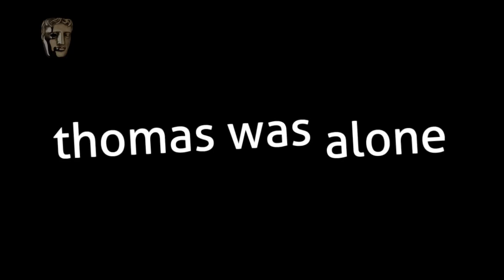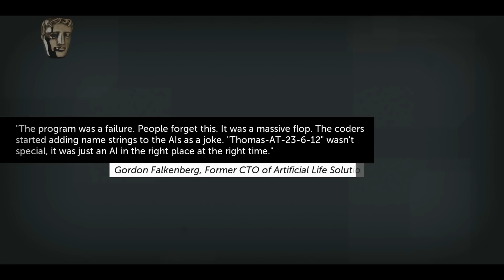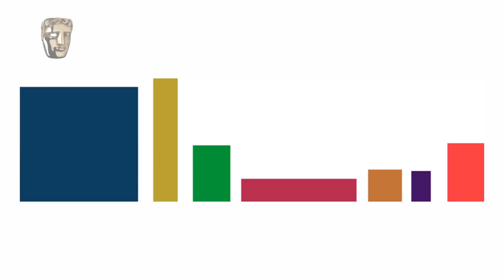The making of BAFTA-nominated game Thomas Was Alone | The Creators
Mike Bithellon creating a world that can be learned in Thomas Was Alone, providing tone through music and making unique characters from rectangles.